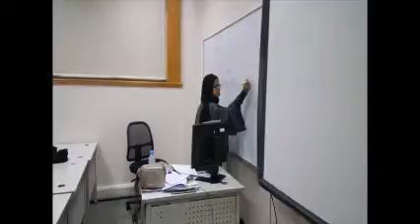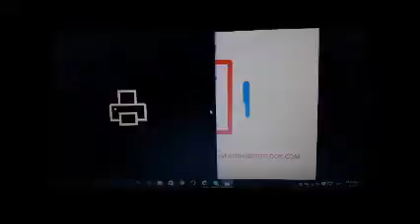Save a Dish - Bahrain Polytechnic - RoH